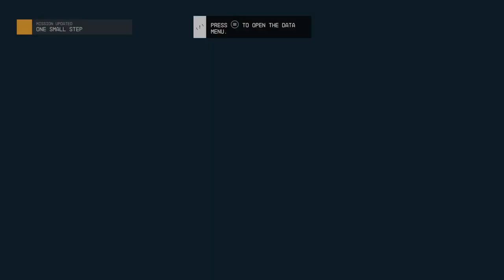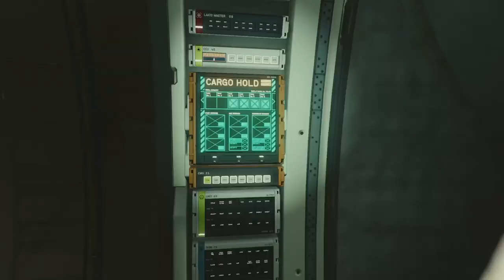Starfield - 001 - Mike "Dread Pirate" Roberts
Starfield playthrough with a character with "No file found" for background.  Bad decision progress, theft, and piracy.